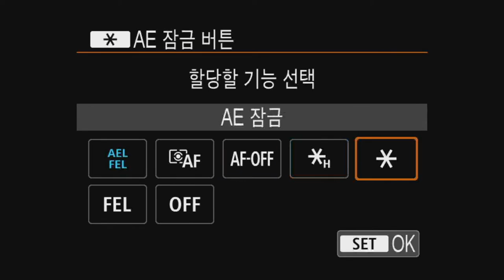Canon EOS 80D Control interface